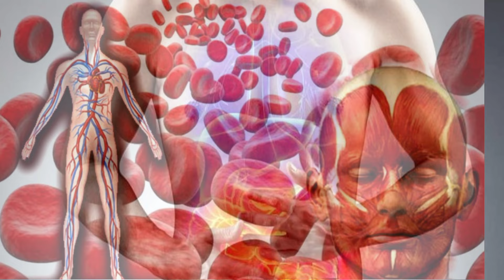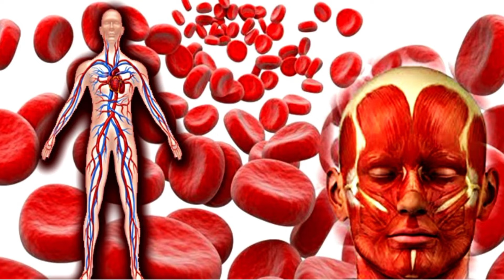जामुन खाने के फायदें और नुकसान (Jamun Khane Ke Fayde), Eating Blackberry Benefits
शमी के पौधे में ये 3 गलती कभी मत करना शनिदेव हो जाते हैं क्रोधित ऐसा अनर्थ मत करना Shami plant

May,June की भीष्न गर्मी में कटिंग से ग्रो करे फूलों वाले पौधे ||15+ Summer permanent flowers Plant

जोड़ों और मांसपेशियों के दर्द का कारगर और सरल उपाय

अजीब जगहों पर मिले इन पैसो ने बनादिया लोगो को अमीर | People Found Money And Gold At Strange Places

घिसे हुए घुटने फिर से नए बना देगा टेढ़े घुटने सीधे होंगे सिर्फ एक ट्रिक लंगड़ाना बंद

चाँदी के पायल चमकाए मिनटों मे | chandi ko saaf karne ka tarika | how to clean silver jewlery at home

अधिक टेंपरेचर में भी गन्ने को हरा भरा रखना हुआ बहुत ही आसान garmi mai ganne ki dekhbhal kase kare

मक्का में डालें यह पावरफुल खाद | ग्रोथ 4 दिन में दोगुनी ,पैदावार होगी डबल | Makka ki kheti

Vastu Shastra | लहसुन आपकी जिंदगी बदल देगा, करोड़पति बना देगा/motivational/lakshmi/dhanprapti upay

100K Views उबलते चाय में डाल दे ये चीज फिर देखें वशीकरण के चमत्कार/Vashikaran Ka Asar Kaise Hota Hai

स्त्री/पुरुष नाभि में तेल लगाने के फायदे। Benefits of oil in navel.

शनि ग्रह : यह 3 महाउपाय देंगे धन और मान - सम्मान परिवार और बाहर दोनों में जानिये कैसे ?

ड्रॅगन फ्रुट मधुन एकरी 4 लाखाचा नफा, महेश असबे यांचे ड्रॅगन फ्रुटचे नियोजन व माहिती:Dragon Fruit:

मेष राशि 19 जून 2024 मजबूरी में गुप्त बात बता रहा हूं हो सके तो माफ कर देना /mesh rashi

जायफल को दूध में मिलाकर पीने से क्या होता है | jaifal khane ke fayde | Benefits of Nutmeg in Hindi

एक बार में ज़िन्दगी भर का खतरनाक वशीकरण टोटका | World's Most PowerFul Vashikaran Totka

Tose Naina Milai Ke || 18 June || Rajeev hugged Kuhu and reunited after seven years

लड़कियाँ आपके आगे पीछे दिवानी होके तड़पेगी vashikaran || LADKI KO APNE PYAR ME PAGAL KAISE KARE

Anjeer Ke Fayde | Figs Health Benefits | Anjeer Khane Ke Fayde | Must Watch

फ्री में करे मोथा घास जड़ से ख़तम 😱 | Motha Ghas Marne Ki Dawa|Motha Ghas Ki Dawa|Mera 71 Herbicide

मूल मंत्र सुबह जल्दी खाना बनाने वाली औरतें यह वीडियो जरूर देखें Bageshwar dham Sarkar.

शादीशुदा औरतें भूलकर भी ना पहने ये 5 गहने वरना पति को झेलनी पड़ेगी मुसीबत

पानी की टंकी बिना खाली किए 5 मिनट में कैसे साफ करें।Clean water tank in minute 😲

I have not been sick for 35 years, my vision is clear, my mind is clear, my blood pressure is normal

निसर्गाची अनमोल भेट

प्रेगनेंसी में जामुन खाने से क्या फायदे क्या नुकसान | Eating Jamun during pregnancy |

Health: डायबिटीज के मरीजों के लिए फायदेमंद है जामुन, वेट लॉस में भी करता है मदद!

जामुन खाने के 6 चमत्कारी फायदे | Benefits of Jamun | Dr Saleem Zaidi

Content covered:-
जामुन खाने के फायदे,जामुन के फायदे और नुकसान,जामुन खाने के नुकसान,जामुन के फायदे,jamun khane ke fayde,जामुन खाने के फायदे और नुकसान,jamun benefits,जामुन के बीज के फायदे,खाली पेट जामुन खाने के फायदे,jamun khane ke fayde aur nuksan,जामुन के नुकसान,गुलाब जामुन खाने के फायदे,सुबह खाली पेट जामुन खाने के फायदे,jamun ke fayde,जामुन खानें के फायदे और नुकसान,शुगर में जामुन के फायदे,जामुन के पत्ते के फायदे,blackberry benefits,जामुन खाने फायदे और नुकसान

जामुन किन बिमारियों में खायें || जामुन किन बिमारियों में ना खाएं || जामुन खाने के फायदे और नुकसान ||

 जामुन किन बिमारियों में खायें, जामुन किन बिमारियों में ना खाएं, जामुन खाने के फायदे और नुकसान, जामुन खाने के नुकसान, एक दिन में कितने जामुन खा सकते हैं, ज़्यादा जामुन खाने से क्या होता है, जामुन किस समय खाने से ज़्यादा फायदा होता है, जामुन  में क्या होता हैं, अधिक जामुन खाने से क्या होता है, जामुन के फायदे, जामुन खाने के नुक्सान, जामुन किसे खाना चाहिए, जामुन किसे नहीं खाना चाहिए, जामुन किन बिमारियों में फायदेमंद होता, जामुन किन बिमारियों में नहीं खाना चाहिए, जामुन के फायदे और नुकसान, जामुन खाने से क्या नुकसान होता है, जामुन से नुकसान क्या होता है, जामुन खाने के नुकसान, जामुन,

jamun kab khana chahiye
jamun kab aur kaise khana chahie
jamun kab khaye
jamun kab lagte hain
jamun kab nahi khana chahiye
jamun kab aur kitna khaye
jamun ke nuksan aur fayde
jamun ke fayde nuksan
jamun ke nuksan
jamun ke benefits
jamun ke fayde ke bare mein

when to eat berries
When should I eat berries?
benefits of jamun
about the benefits of blackberries
disadvantages and benefits of blackberries
benefits and side effects of jamun
disadvantages of blackberries